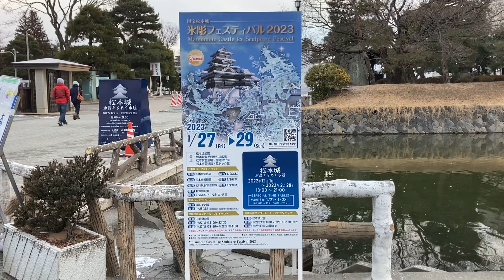Matsumoto Castle Ice Sculpture Festival ～27 January - 29 January 2023～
The ice festival is a winter tradition in 'Matsumoto'. Visitors can experience a crystal-clear world of delicate and spectacular ice sculptures lined up against the backdrop of the national treasure Matsumoto Castle and the snow-capped Alps. The 'art of the moment', created by master craftsmen, is a must-see.